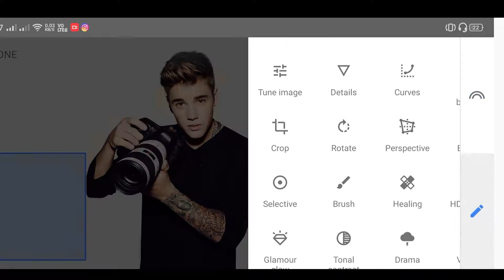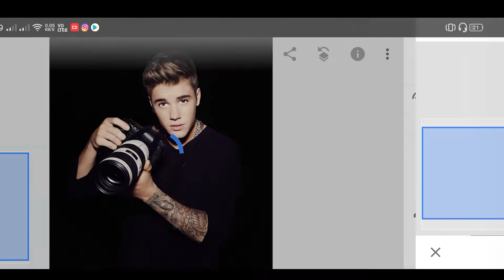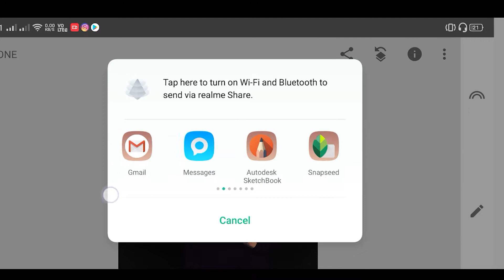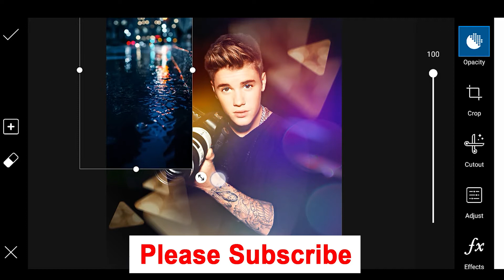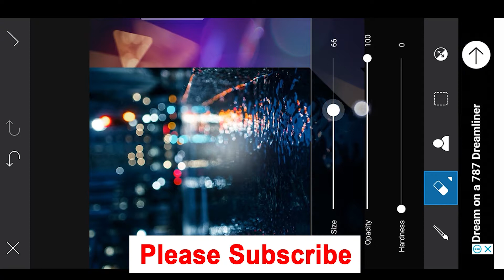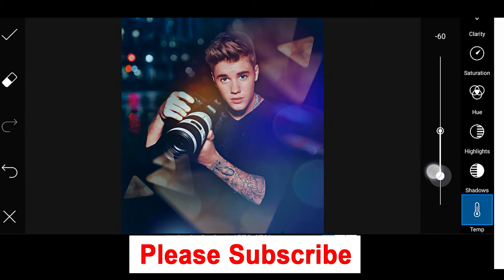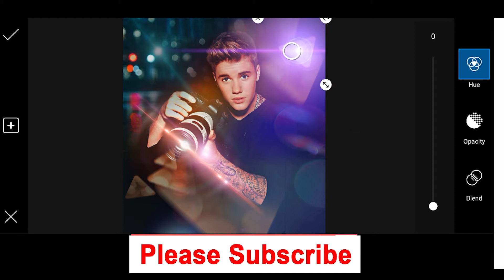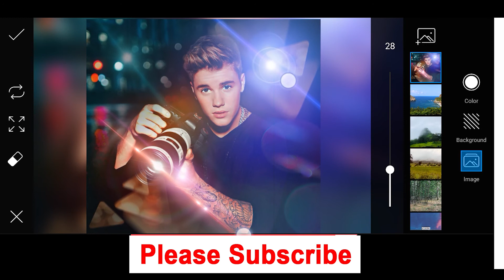Pics Art Photo Editing for Instagram mobile photo edit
stock link --
model ---

Social Media Links.